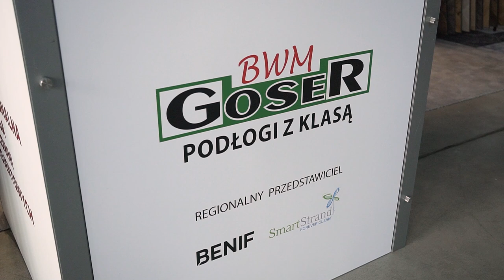Targi Budowlane w Opolu - Goser-BWM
Zapraszamy do obejrzenia relacji z Targów Budowlanych w Opolu, gdzie Goser-BWM zaprezentowało swoje wyjątkowe rozwiązania w zakresie podłóg i paneli podłogowych. Specjalizujemy się w sprzedaży i montażu wysokiej jakości paneli, desek, wykładzin. Ich produkty łączą elegancję z funkcjonalnością, tworząc trwałe i estetyczne wnętrza.

📍 ntotargi.pl